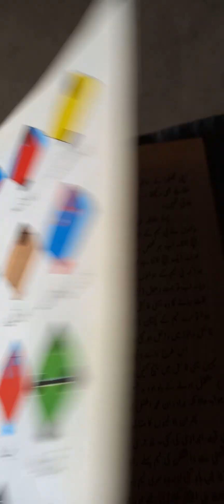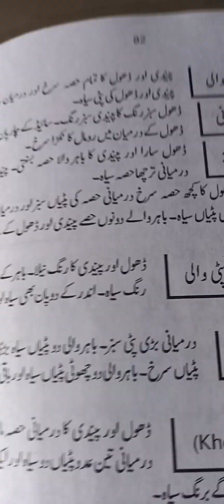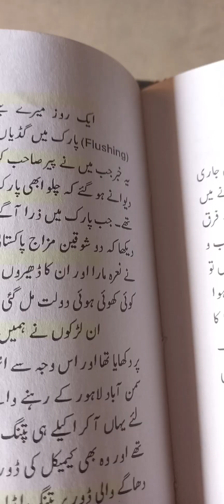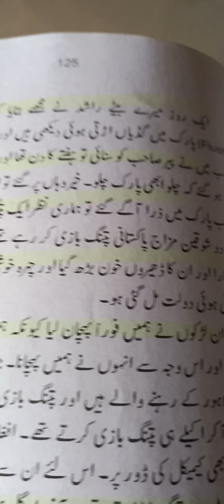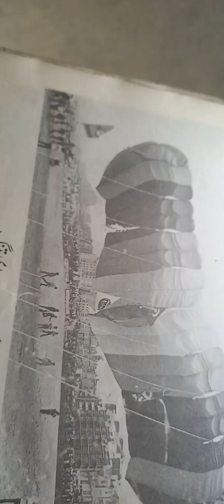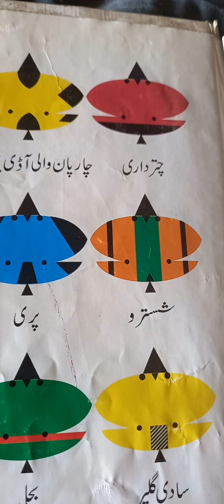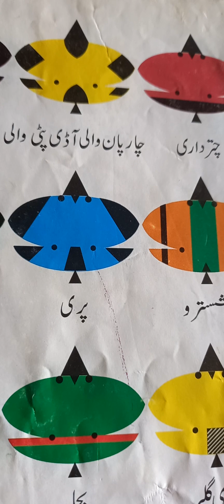best kite makers of walled city lahore | 1930 to 1995 | patang kahani.